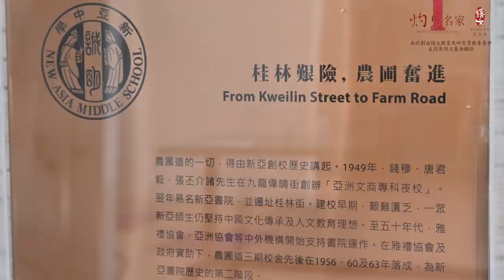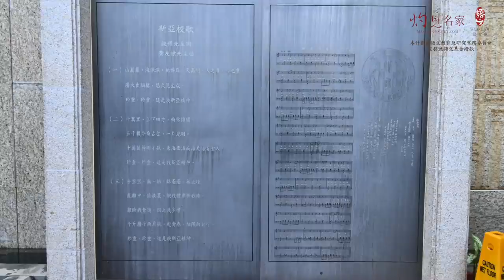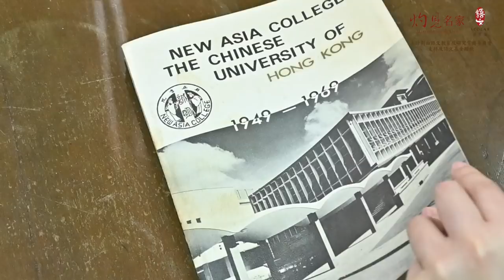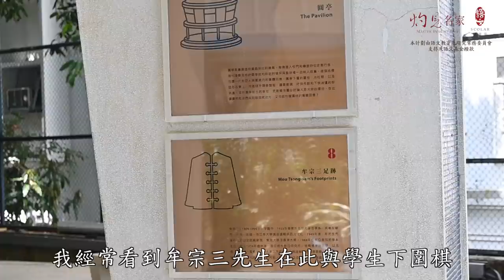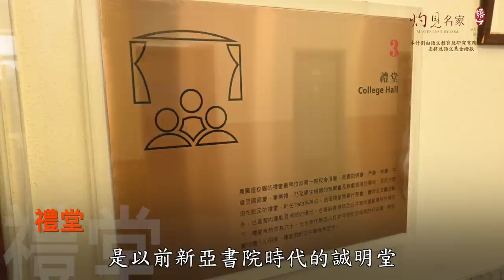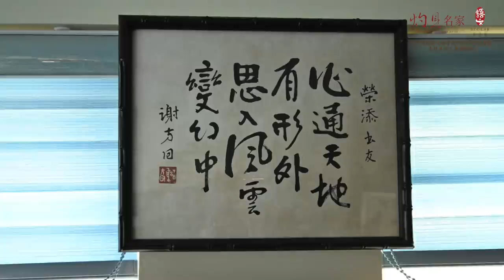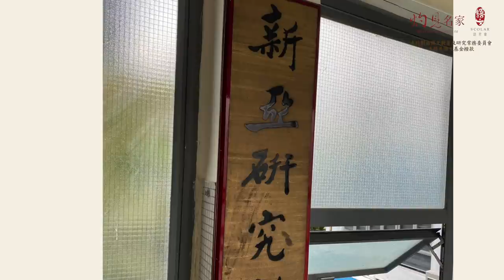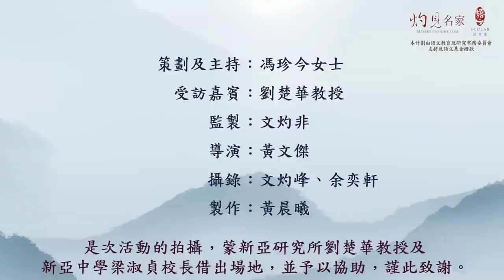農圃道的足跡（從新亞圓亭到天人合一 ：談文學、說傳承 第一集）（2020-6-23）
由灼見名家傳媒主辦，語文教育及研究常務委員會(語常會)支持及語文基金撥款的「攝・寫・文人」推廣中文的實地考察三︰「從新亞圓亭到天人合一 ：談文學、說傳承」由馮珍今女士導賞，第一集請來劉楚華教授訪問。

所有影片請參閱：「攝 ‧ 寫 ‧ 文人」推廣中文計劃網站